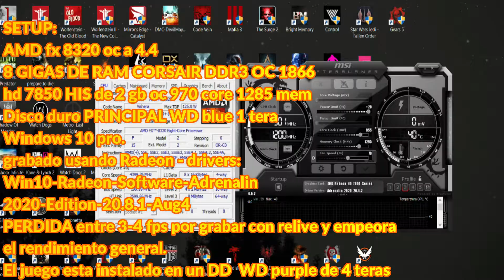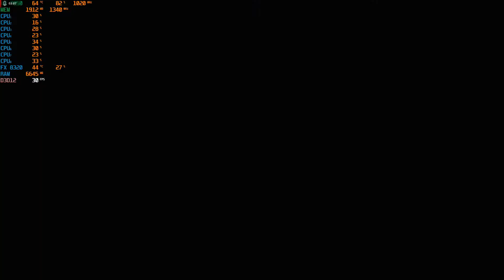Gears of War Ultimate Edition AMD FX 8320 /8350 HD 7850/r7 370 2g Gameplay MSI Afterburner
Gears of War: Ultimate Edition es un videojuego de disparos en tercera persona de ciencia ficción. Es una edición remasterizada del videojuego Gears of War de 2006, la primera entrega de la serie Gears of War.

SETUP:
cpu cooler: Cooler Master Hyper 212 Evo push and pull
8 GIGAS DE RAM  Corsair Vengeance (2 x 4 GB)  OC 1866
3er disco 500 gigas WD blue
grabado usando Radeon - Software, drivers:
Win10-Radeon-Software-Adrenalin-2020-Edition-20.8.3-Sep8

El juego esta instalado en un  4 disco duro un WD purple de 4 teras